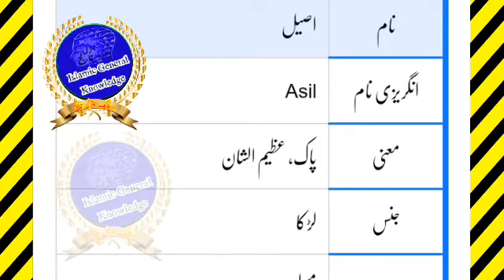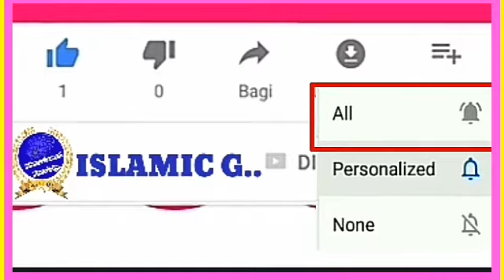Asil name meaning in | Asil name ka matlab | Asil name ke mayne | اصیل نام کا مطلب و معنی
Assalamu alaikum
 ummeed karte hai Aap log Aafiyat ke sath honge.

السلام علیکم ورحمةالله وبرکاتہ
 میرانام محمد حذیفہ ہے میں

 Ahsan Name Meaning In Urdu
Ahsan naam ki likhi number kya hai? Aur Mazid tafseel

Video passand aye to like 👍 karen aur channel

Filhal to main is channel per naamon ki meaning vagaira ke video upload kar raha hoon Iske bad general knowledge ke a question answer common sense Sawal jawab aur aur Urdu paheliyan Urdu riddles vagera vagera upload karunga